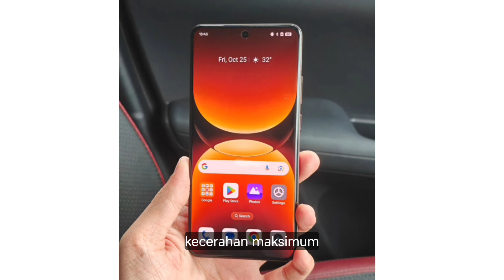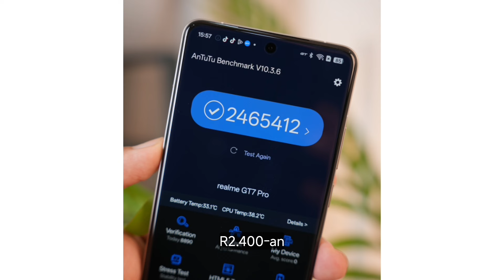Smartphone Kencang Realme GT 7 Pro 5G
•SCREEN
Screen Type LTPO OLED, 120Hz
6.78-inch 1.5K Screen Size
Screen Density ~450 ppi density
6000 Nits Screen Brightness
Protection 162.5 x 76.9 x 8.6 mm

•CAMERA
50 MP, f/1.8 Sony IMX906, OIS
50 MP f/2.65 Telephoto, OIS, 3x optical zoom
8 MP f/2.2 Ultrawide
8K@24fps, 4K@30/60fps
16 MP, f/2.5 Selfie

•HARDWARE
Chipsets
Snapdragon 8 Elite (3 nm)
GPU
Adreno 830
RAM
12/16GB LPDDR5X
Storage
256/512GB/1TB UFS 4.0
Battery
6,500 mAh (120W)

•OTHER FEATURES
Connectivity
5G, USB-C, NFC
IP Rating
IP68+IP69
Android 15
Realme UI 6.0
Fingerprint
In-Display Fingerprint
Audio
Stereo Speaker